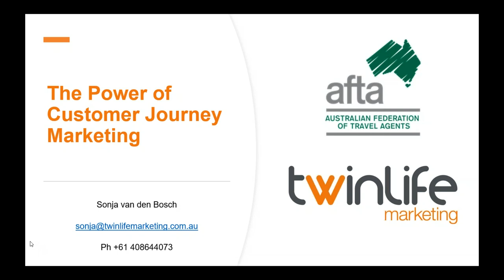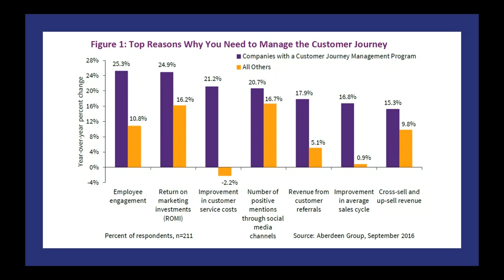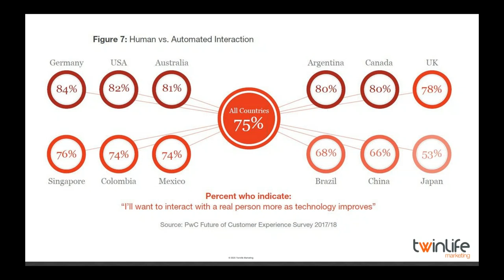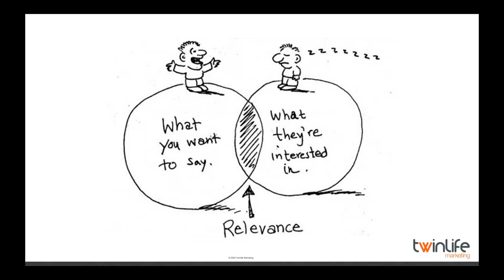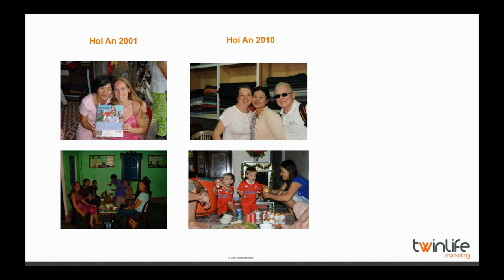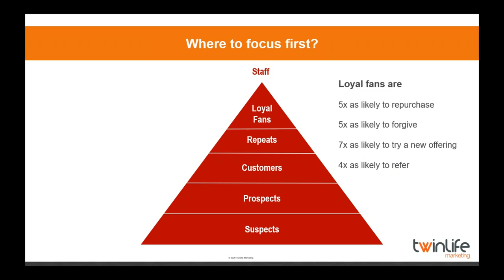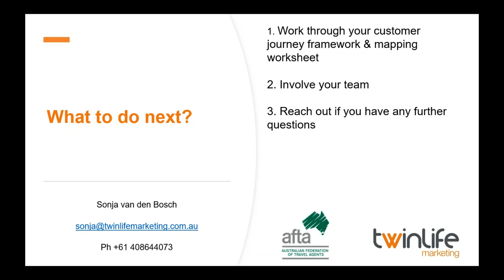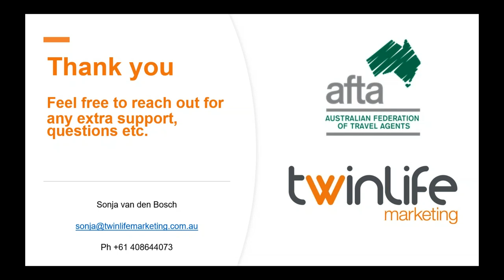The Power of Customer Journey Marketing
16 September 2020
Presented by Sonja van den Bosch - Twinlife Marketing

Overview:

In the recent Twinlife Marketing Strategy, Digital and Brand workshops, we touched on the importance of the customer journey.

This workshop, we'll take a deeper dive into the stages of the customer journey and will share a framework with you to create your own customer journey map.

When you manage your customer journey well, you'll have a solid customer touch point & communication program that is consistent, ongoing and can be partly automated. It brings people, process and technology together and helps you transition from being transactional to managing relationships.

Great customer journey marketing will create an outstanding customer experience,  generate more repeat business & referrals, and will ultimately provide more stability for your travel & tourism business.

Key Highlights:
1. Practical tips on how to map and implement your customer journey
2. How to turn your customers into loyal fans, who keep coming back for more?
3. How to attract more ideal customers and improve conversions?